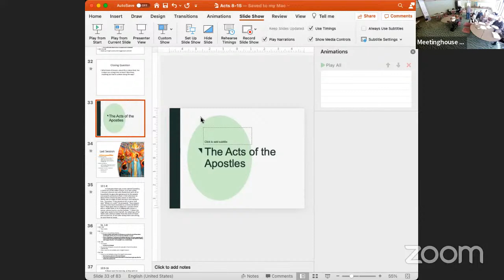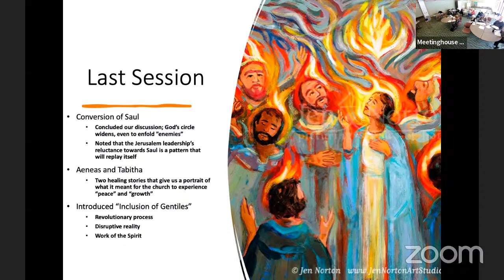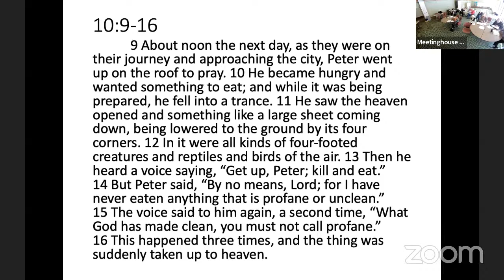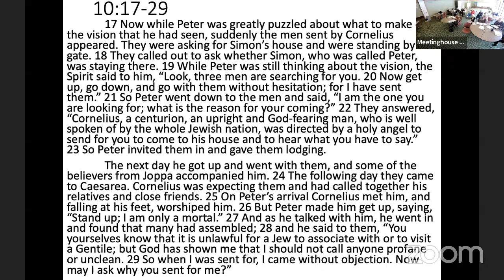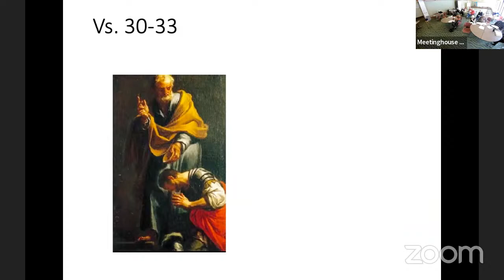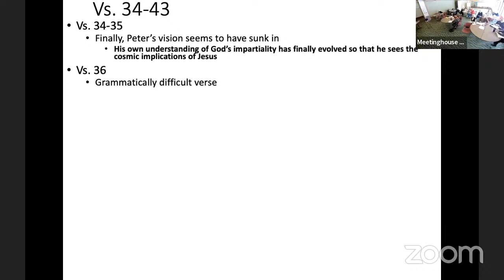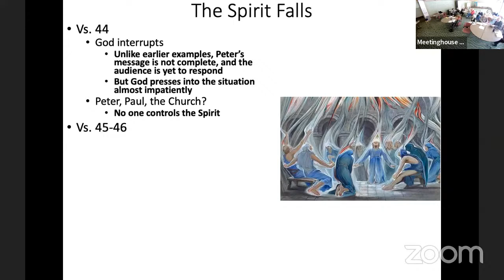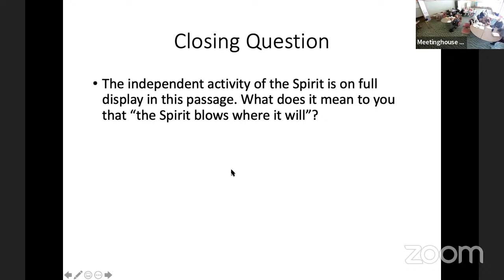MMBS (Acts, Session 12)